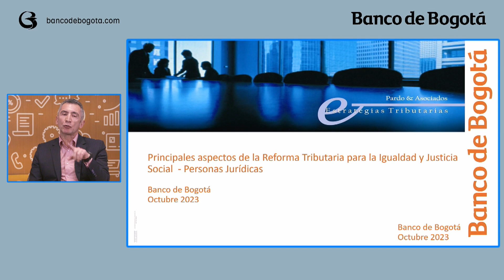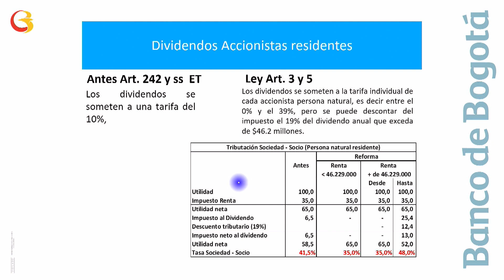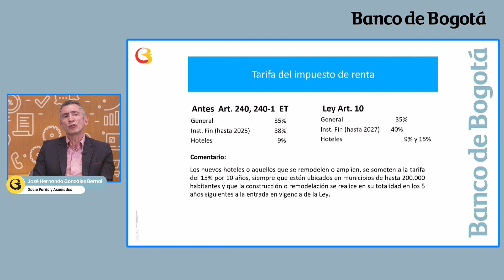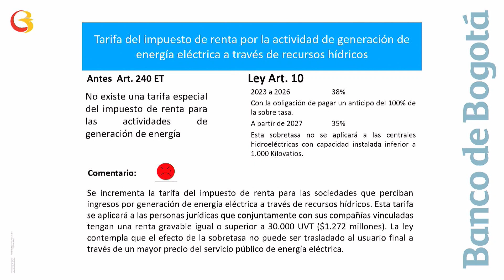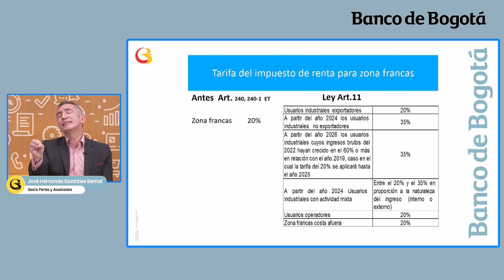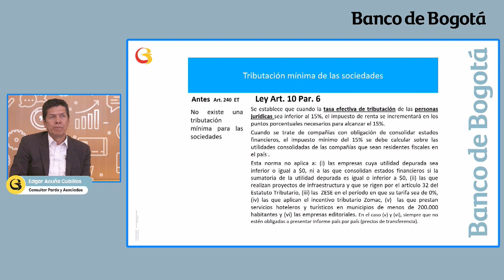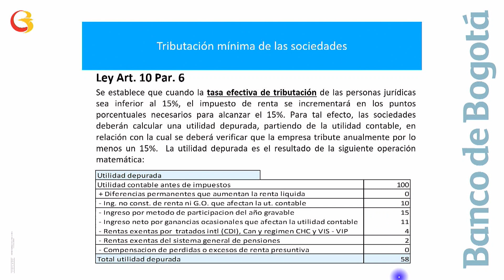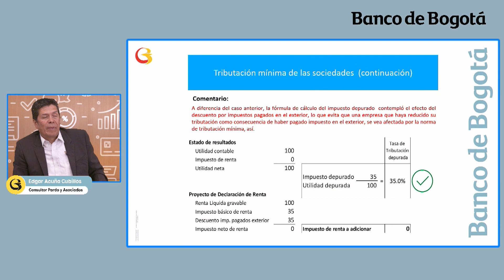Webinar || Impacto de la reforma tributaria en empresas colombianas. (Parte 1)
¡Conoce el impacto que tiene la reforma tributaria en el sector empresarial junto a la firma Pardo y Asociados! 🤔 Aprende todas las implicaciones fiscales y entiende como pueden afectar a tu empresa.